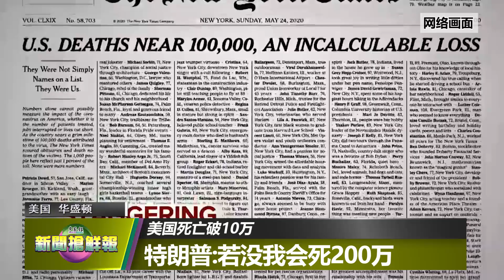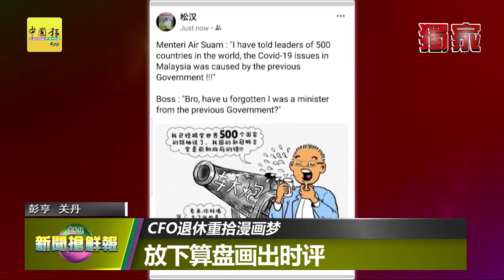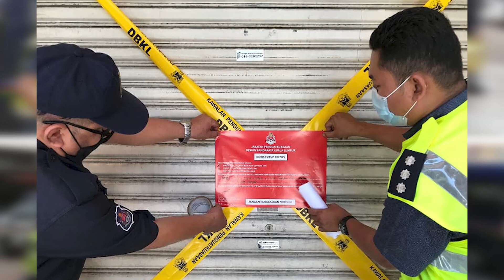【新闻抢鲜报】2020-05-27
【拉曼加油】财长纠正前朝偏差 5800万拨拉曼
【违规有罪】到男子店外声援送餐员 6被告不认制造骚乱
室内足球偷偷踢 8青少年各罚1000
民众海边野餐庆开斋 警用扩音器驱散回家
【好要更好】诺希山促守SOP躲新一波疫情 社区感染降至单位数
【各国疫情】1039死亡病例  单日最高 巴西沦全球第2大重灾区
美国死亡破10万 特朗普：若没我会死200万
进一步防控疫情 泰国紧急状态延长至630
【运毒新招】警扣30人包括新籍首脑 破快递公司贩毒集团
【背后故事】CFO退休重拾漫画梦 放下算盘画出时评
善用住家空地收成种类良多 律师爱农耕握锄乐
【国际动态】疫情未过蝗灾又来 印度蝗虫铺天盖地
港反“国歌法” 逾千人涌现街头